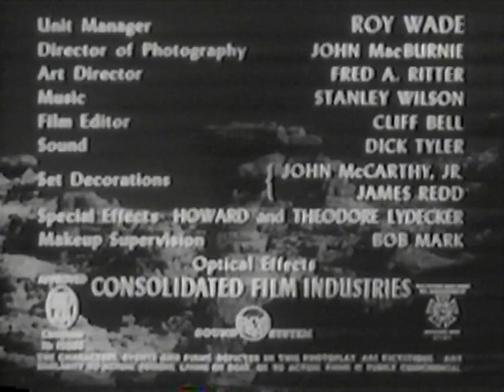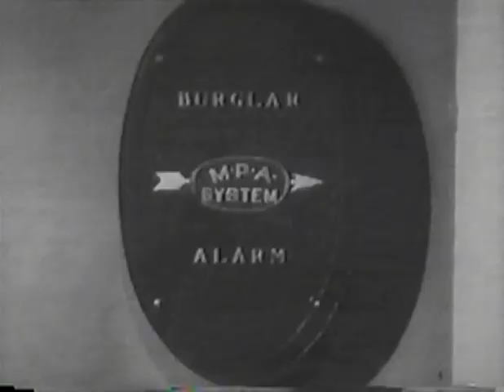Flight to Destruction (1952) - Radar Men from the Moon by Fred C. Brannon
Radar Men from the Moon is a 1952 black-and-white Republic Pictures' 12-chapter movie serial, the first Commando Cody serial starring newcomer George Wallace as Cody, Aline Towne as his sidekick Joan Gilbert, and serial veteran Roy Barcroft as the evil Retik, the Ruler of the Moon. The director was Fred C. Brannon, with a screenplay by Ronald Davidson, and special effects by the Lydecker brothers. This serial recycles the flying sequences from Republic's earlier 1949 serial King of the Rocket Men. It was later released by Republic in 1966 as the 100-minute television film Retik the Moon Menace.

The odd naming choice of the serial's main hero, "Commando Cody," was possibly an attempt by Republic to make young audiences think they were seeing another adventure of Commander Corry, the hero of the popular ABC TV and radio series Space Patrol (1950–1955). However, there is no surviving evidence that this was a consideration by anyone at Republic.

Commando Cody (George Wallace) is a civilian researcher and inventor with a number of employees. He uses a streamlined helmet and a sonic-powered rocket backpack attached to a leather flying jacket. Cody also uses a rocket ship capable of reaching the Moon. When the U. S. finds itself under attack from a mysterious force that can wipe out entire military bases and industrial complexes, Cody surmises (correctly) that the Earth is coming under attack from our own Moon. He then flies his rocket ship there and confronts the Moon's dictator, Retik (Roy Barcroft), who boldly announces his plans to both conquer Earth and then move the Moon's entire population here using spaceships and nuclear weapons. Their weapons use a power superior to uranium which they call moonarium.

During the next 11 serial chapters, Cody, now back on Earth, and his associates Joan (Aline Towne), Ted (William Bakewell) and Dick (Gayle Kellogg) battle an elusive lunar agent named Krog (Peter Brocco) and his gang of human henchmen led by Graber (Clayton Moore) and Daly (Bob Stevenson), who use Lunarium-powered ray cannons to disrupt defense forces and weaken public morale. After a second trip to the Moon, in which he captures a sample ray cannon for duplication in his lab, Cody tracks Retik's minions to their hideout where Krog is killed by one of his own devices, and Graber and Daly subsequently die in an over-the-cliff car chase. Retik flies to Earth to take personal charge of his collapsing operations but is blasted out of the sky by one of his own ray weapons.